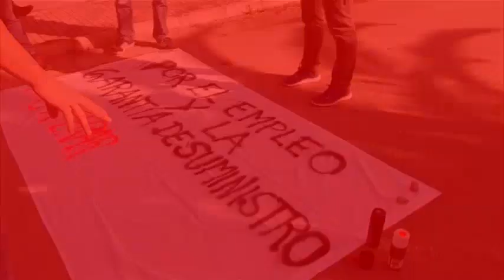Los trabajadores de Es Murterar claman contra el cierre y advierten de un riesgo de apagón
Los trabajadores de la central térmica de Es Murterar, en Alcúdia, se han concentrado este lunes contra el cierre progresivo de la instalación que el Govern balear ha anunciado para 2020.